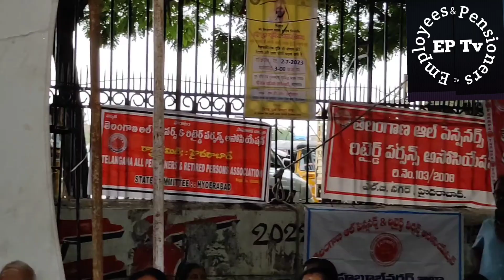Pensioners Maha Dharna: మా డిమాండ్స్ నెరవేర్చాల్సిందేMLC నర్సిరెడ్డి@employees&pensionerstv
Telangana all pensioners association Staged a dharna against Governments of Telangana and Central demanding to fulfill their 11 demands at Dharna chowk, Indira park in Hyderabad. MLC Narsi Reddy addressed thousands of gathered pensioners in this occasion.@employeespensionerstv .